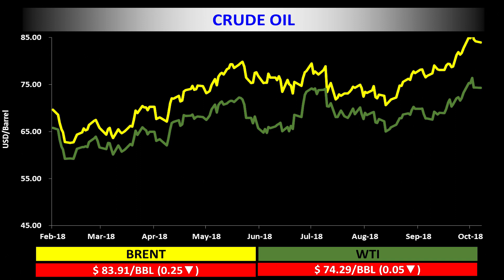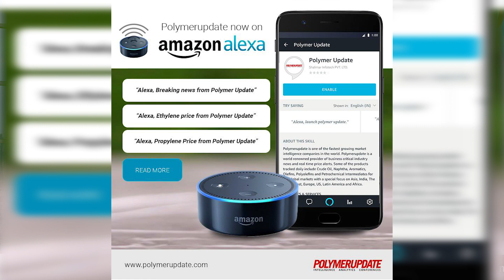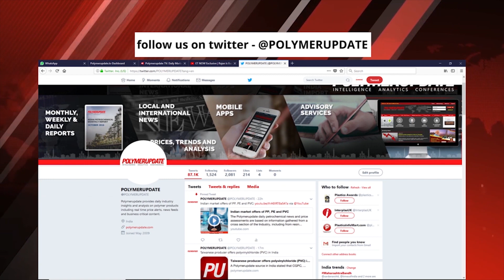Ethylene Prices Drop In Asia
The Polymerupdate ‘Petrochemical Market Synopsis’ are based on information gathered from a cross-section of the Industry, including from resin producers, processors, traders and distributors.

0:33 Energy & Feedstock News: According to Vandana Hari of Vanda Insights, Crude prices are climbing higher whilst ethylene prices are running low.

2:00 China Dalian Commodity Exchange for today

2:34 Plant News: Lanzhou Petrochemical undertakes a planned shutdown at its HDPE/LLDPE swing plant, located in China while Oriental Energy-Ningbo restarts its Polypropylene plant in China.

For more videos on Plastic Plastic Forecast, Plastic market value, Ethylene market value in Asia, Latest news on ethylene prices in Asia, plastic prices daily news, Feed stock news on ethylene price,